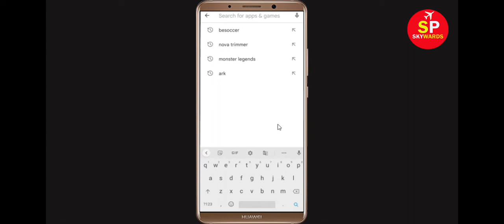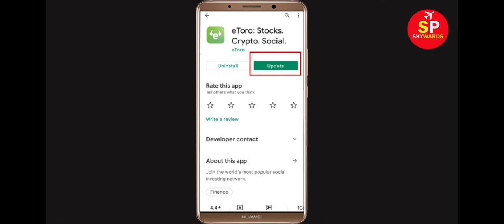How To Fix Unfortunately eToro Has Stopped Error in Android & Ios Mobile Phone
In this video tutorial i will show you How To Fix Unfortunately eToro Has Stopped Error || Fix eToro Not Open Problem Android. If you are facing same problem in your android mobile phone it will help you a lot.

e). Scroll to and tap eToro
f). Tap Clear cache button.
g). Tap Clear data button, then eToro.

h). Tap Uninstall eToro, then eToro.